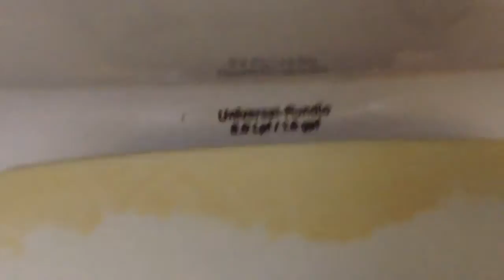82. Older restroom with Universal Rundle, URC, and Vortens fixtures full shoot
At the old Grin's restaurant near Texas State University in San Marcos, TX. I'm going to film the toilets at the University tomorrow, so be prepared!  A lot of renovation has been done to all these bathroom. The first urinal is a Universal Rundle with a very nice flush. Second urinal is a URC also with a good flush. The first toilet is a Universal Rundle Pressure Assisted toilet with a push button on the lid to flush it, and the second toilet is a newer Vortens which likely replaced another Universal Rundle Pressure Assisted toilet. Nice fixtures I should say.